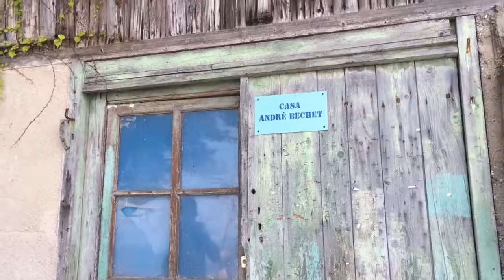Finde completo: Queso y Excursiones!!!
Buenas Familia!!

Aquí estoy un fin de semana más y este ha sido entretenido y con buen tiempo!! Que ya se va notando que se acerca el veranillo...
El jueves fuimos al Marchè du fromage que esta en Ginebra y la verdad que fue un plan de ultima hora y nos gusto mucho.
El viernes fuimos otra vez a Ginebra a un  meeting que había de Bizkaia Talent y había gente de toda la zona norte de España.
Ya el sábado, fuimos de turisteo a Yvoire ( pertenece a Francia pero te tienes que cruzar todo Ginebra). Es un pueblo pesquero y con estilo medieval, NOS ENCANTO!! y por la tarde del sábado marchamos a la piscina porque hacia muchísimo calor... y nos apetecía ya mojarnos XD.
Y por último, el domingo fue tranquilo y Aitor y su amigo tenían que grabar su programa por la tarde. Eso si, lo mejor la cena: pizza y partido!!!

Nos vemos el próximo finde!!   :-)!!!
BISOUS!!

Música: Positive Day - AudioWizard, It´s Time - Scarica Ricasca y Happy Summer - TimTaj.